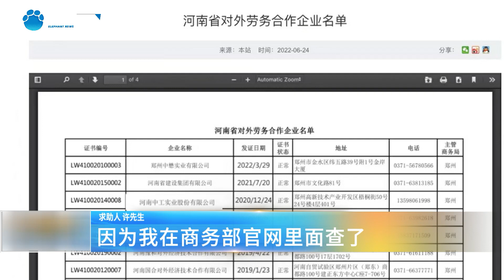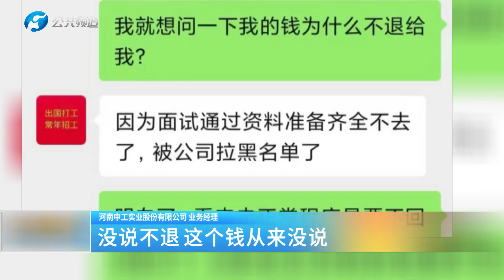【百姓315】出國務工後悔，中介費怎麼退？新聞